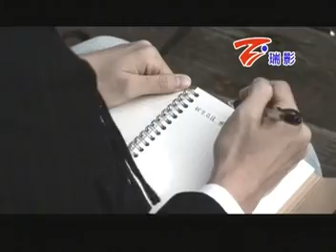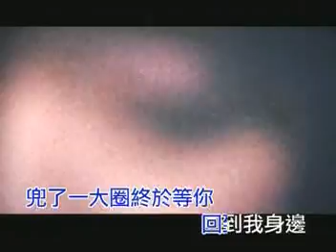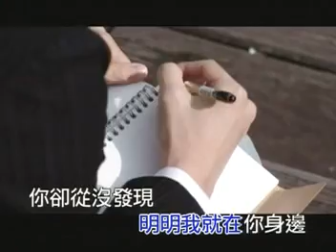蕭煌奇 左邊右邊ktvmv